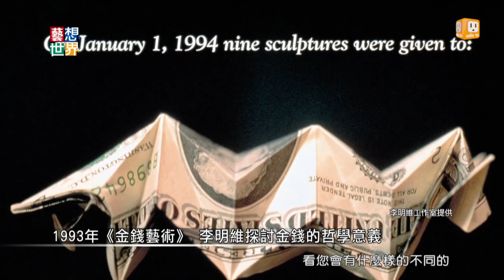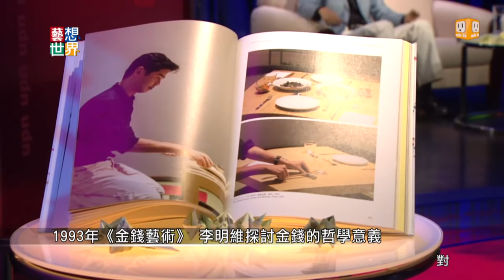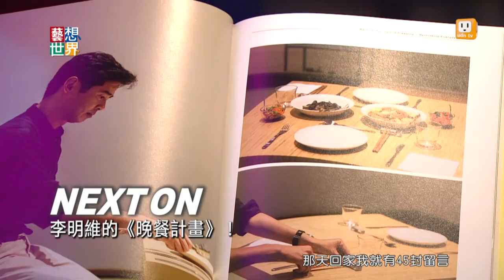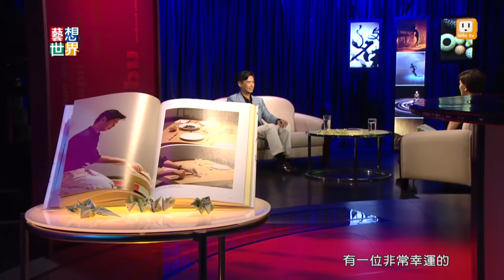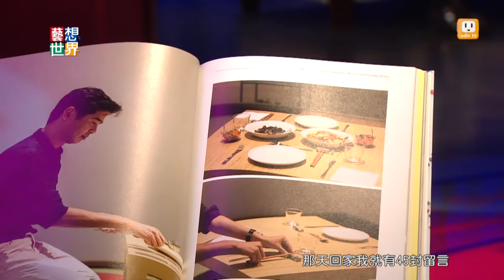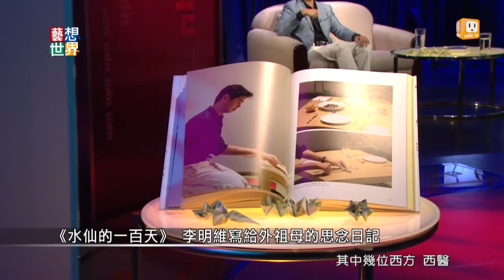《藝想世界》李明維談參與的藝術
藝術家李明維2015年6月，在台北市立美術館舉辦《李明維與他的關係：參與的藝術》。回顧了藝術家畢生重要的幾個藝術行動。
李明維在訪談中，特別跟大家分享很多藝術計劃的創作源起。記者會中，他的作品《聲之綻》邀請聲樂家在美術館中，挑選"有緣人"送給他一首歌做為禮物。北美館館長在現場收到這樣的"禮物"，聽得淚流滿面。
李明維接受《藝想世界》訪談，聊起每一件作品的源起，都各有珍貴且溫暖的人的情感。
其中關於《睡寢計畫》他是這樣說的：
「在我高中畢業的那一年，我父母親讓我到歐洲去旅遊，在一列巴黎的夜車上，我與一位猶太老先生，共享一個車廂」
「他說，他是在集中營出生的，三歲以前，集中營的生活就是他整個世界。最後他整個家族，只有他幸運離開了集中營。」
「這個夜晚，他與我分享他的人生，雖然我們天亮之後就再也不會見面，但是這個晚上的經驗，讓我永生難忘。」